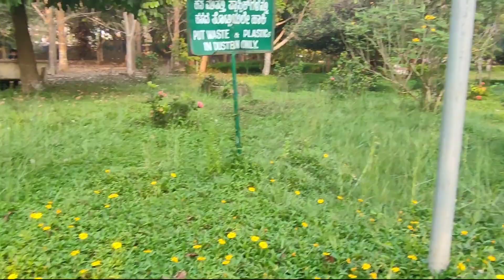EVENING WALK AT KADRI PARK | Mangalore | The Third Eye You Tube Vlogs | Prajwal Sadashiv |VLOG 14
The park is just located nearby Kadri Manjunatha Temple. Well, to let you know Kadri Hill Park is one of the most popular places to visit in Mangalore that is a must check-in to add in your itinerary. Kadri Hill Park is one of the large parks that is visited by even the locals during weekends and vacations.

You can step inside the park along with your family and friends. It is the most extraordinary place that one must visit with loved ones to spend some quality time together.